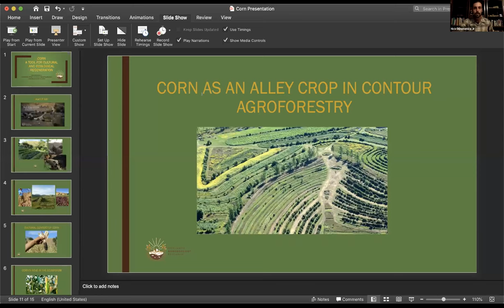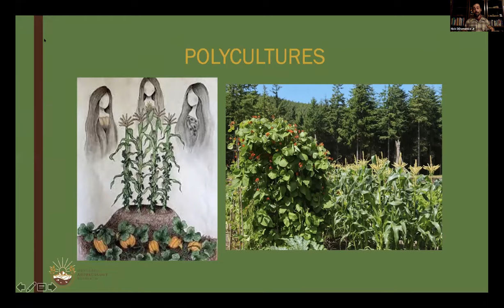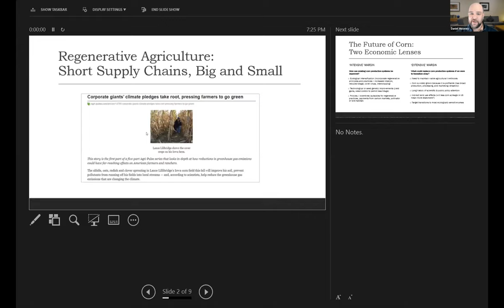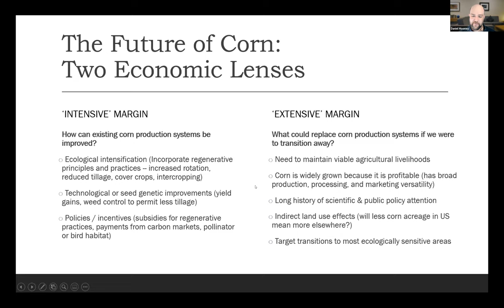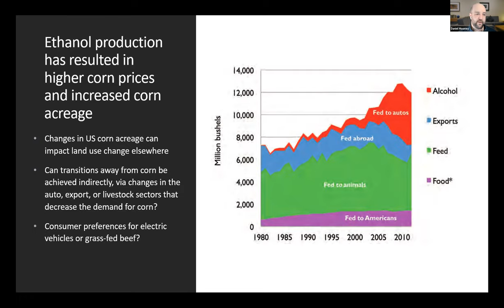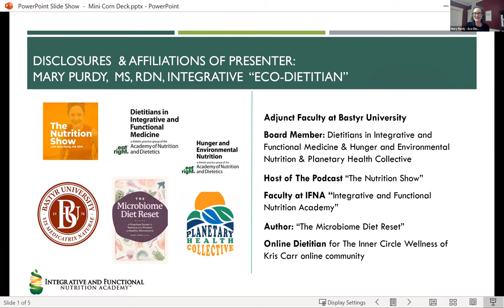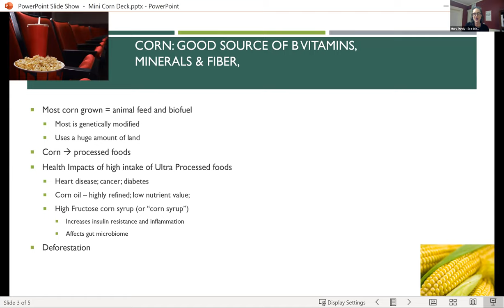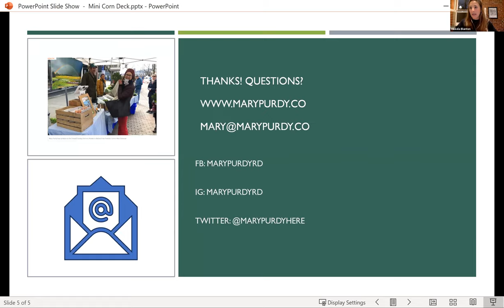Regenerative Ag & Local Food Committee Webinar: The Future Of Corn in a Regen. Ag. Food System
What is the future of corn in a regenerative food system? Hear from the experts and learn how you can take action to support local food!